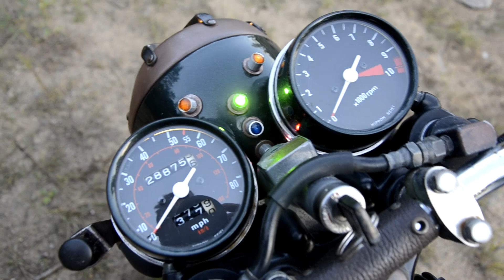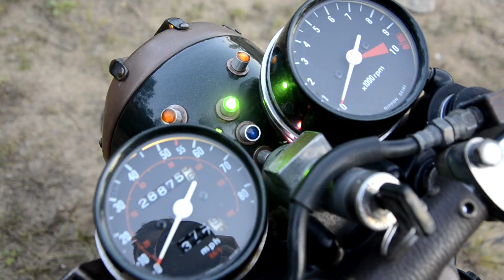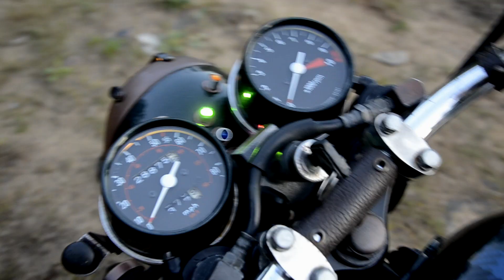Honda CB450 Dunnottar. В поисках тракторной фары.Обзор кастома.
В этом видео я катаюсь на кастомном мотоцикле. В поисках фары от трактора, которая нужна вместо поврежденной во время падения Донноттара я заезжаю в разные места и присматриваю заодно замену ей. Вас ждёт также небольшой обзор и тест драйв Хонды СВ450.